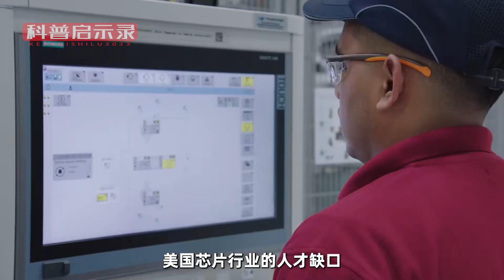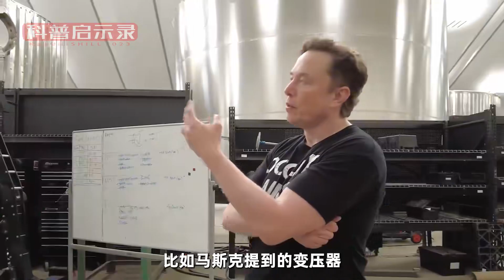马斯克公开告诫美国制造业：芯片短缺只是开始，未来将有更大危机